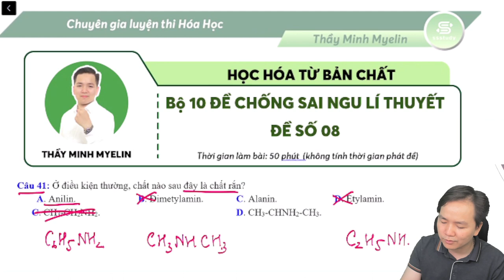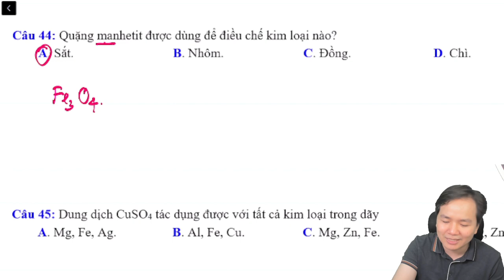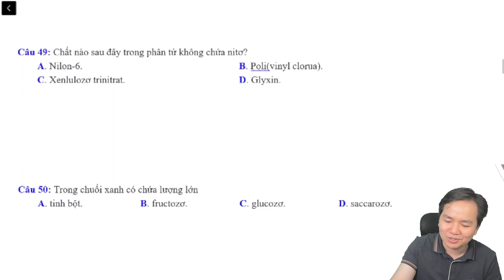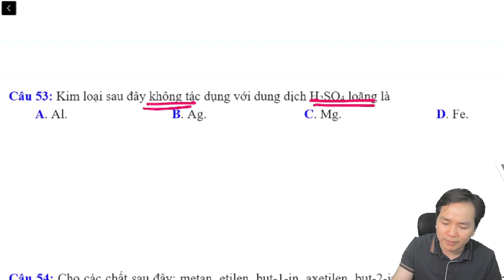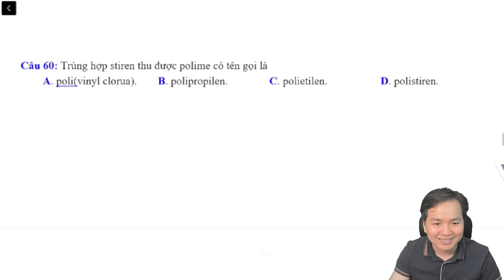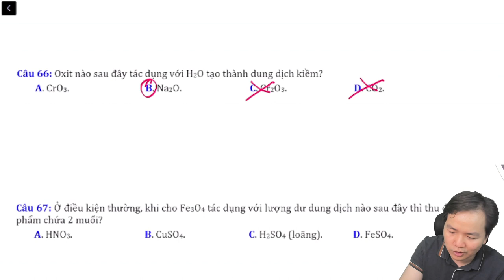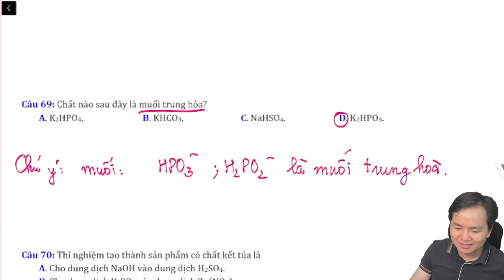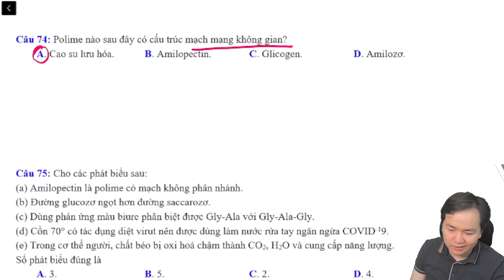[ HÓA 12 ] CHỐNG SAI NGU LÍ THUYẾT HÓA SỐ 08